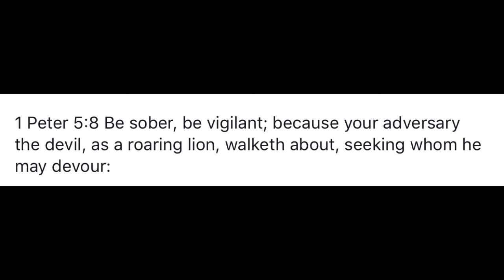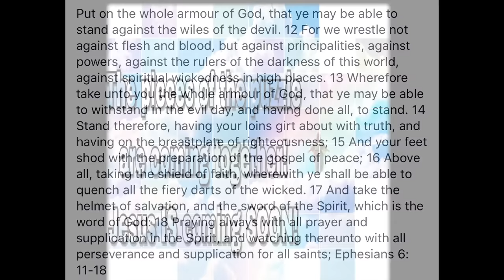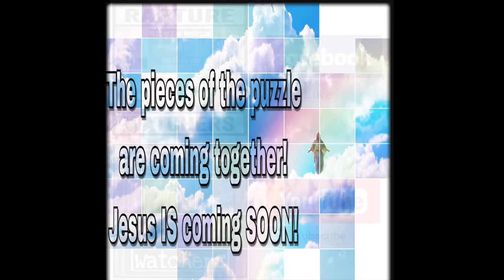Finish This Race Strong 💪 We Are Not Yet Home, We Are In Enemy Territory!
Let’s take the advice written in the word of God and let’s put on the full armour of God to resist the wiles of the devil. 📖 Faith comes by hearing the Word📖

1 Peter 5:8 Be sober, be vigilant; because your adversary the devil, as a roaring lion, walketh about, seeking whom he may devour:

Put on the whole armour of God, that ye may be able to stand against the wiles of the devil.  12 For we wrestle not against flesh and blood, but against principalities, against powers, against the rulers of the darkness of this world, against spiritual wickedness in high places.  13 Wherefore take unto you the whole armour of God, that ye may be able to withstand in the evil day, and having done all, to stand.  14 Stand therefore, having your loins girt about with truth, and having on the breastplate of righteousness;  15 And your feet shod with the preparation of the gospel of peace;  16 Above all, taking the shield of faith, wherewith ye shall be able to quench all the fiery darts of the wicked.  17 And take the helmet of salvation, and the sword of the Spirit, which is the word of God:  18 Praying always with all prayer and supplication in the Spirit, and watching thereunto with all perseverance and supplication for all saints; Ephesians 6: 11-18

For A Generalized Left Behind Letter To Print Out And Leave Around Your Home